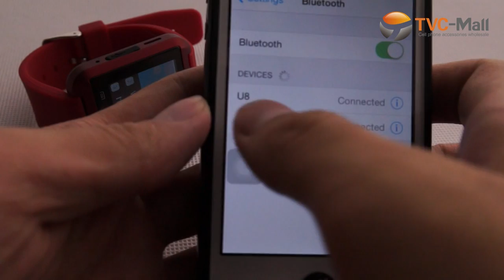TVC Mall: Smartwatch Review Bluetooth Smart Wristwatch U Watch Hands-on Review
Bluetooth Smart U8 U Watch is not only a watch with fashionable appearance to make you proud wherever you go, but also it is a smart watch to pair Bluetooth to make/receive phone calls when you are driving or doing sports. It is compatible with all Bluetooth V3.0 or above enabled smartphones, tablets and PCs, such as iPhone 4, 4S, 5, 5s, 5c, Samsung S3, S4, S5, Note 2, Note 3, Note 4 etc.

Features:

• 1.48" capacitive touch screen TFT LCD
• Time / Date / Week / Battery state display
• Ringing reminder when you receive a call
• Ringing reminder once your mobile phone disconnected
• Display the number or name of incoming calls
• Answer or dial calls from your wrist
• Support hands-free calls
• Play the music in your phone (after Bluetooth paring)
• Sync phone book/SMS/call history
• Ring reminder when your smart phone receive a message (including Wechat, Facebook, Twitter,WhatsApp, Skype and so on)
• Anti-lost alarm function: watch will shake alarm after keeping away from the phone for a certain distance to avoid losing your phone
• Remote taking photo function: You can control your cellphone to take photo from your wrist
• Other functions: altimeter, pedometer, barometer, vibration, stopwatch, ringtone
• Exquisite packaging box